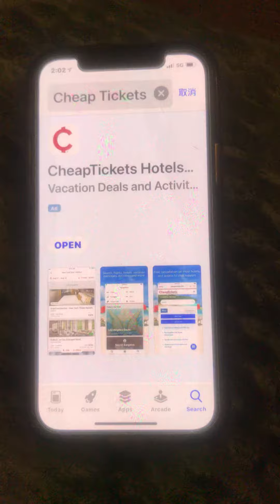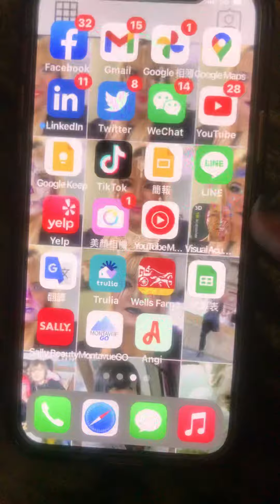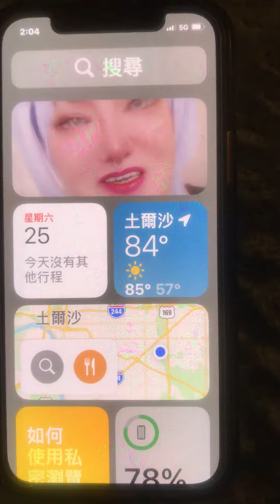FuckTaiwan government to control my phone again, and I can’t find the APP!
The bastard Taiwan's political corruption!  Once I have an identity, I will definitely sue you until you perish!  I want to book a ticket, the Taiwan government to control my phone again, and I can’t find the APP!
王八蛋台灣政腐！我一有身份後我絕對告到你們滅亡為止！我要訂機票、濺台灣政府再次控制我的手機、找不到APP！